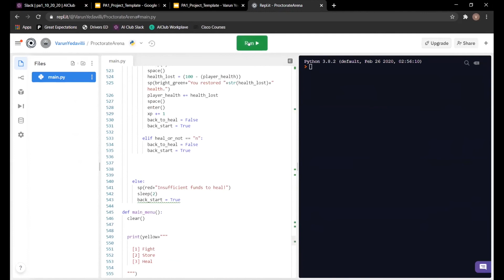PA1 Varun's Game Creating AI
The most practical way to learn programming and AI!

Join us at AIClub to start your programming journey today
no prior knowledge of math or algebra needed!

Learn Artificial Intelligence (AI) and Machine Learning (ML) by training ML algorithms, building ML models, building AI applications using these models, and interacting with these applications in a code lab.

This is the first course that teaches students Python and complements our AI course series. Students can use what they learned in the AI series to build smart applications in Python, and use the Python learnings to both build applications and to study and understand data better.

Learn how to create python application from scratch while incorporating AI in the process!